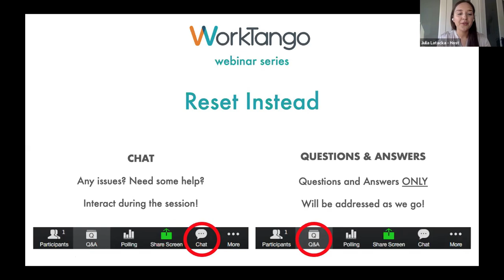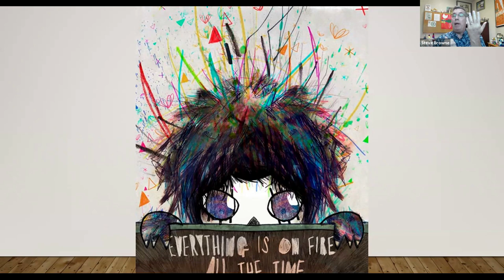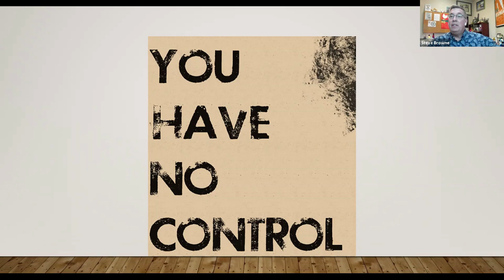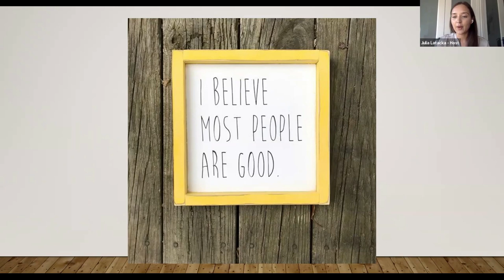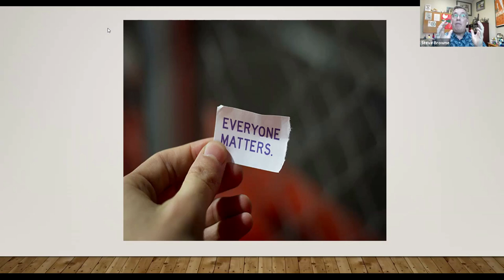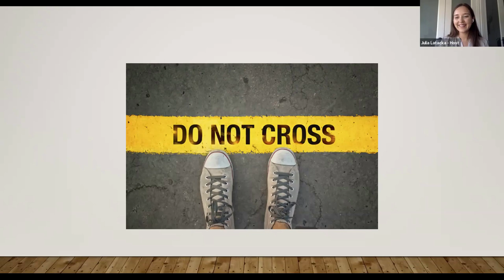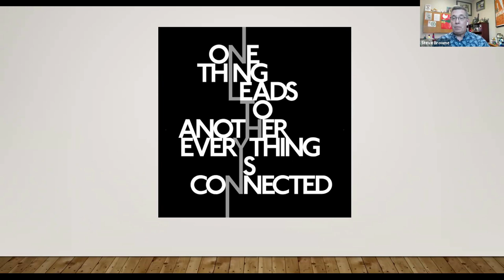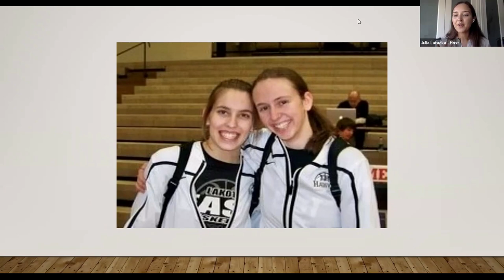WorkTango Webinar: Reset Instead with Steve Browne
In the rush to transition to our new workplace reality, most people are coming from the framework and mindset to “return” to work. Honestly, any return is looking backwards. What if you chose to “reset” instead? How can you, and your organization, move forward and not fall back?

In this webinar, join WorkTango and Steve Browne, Chief People Officer of LaRosa’s, Inc., as he takes us through tangible ways to reset. He will be giving methods that will include:
- Resetting yourself personally and professionally
- Continue leading from your HR vantage point
- Shepherding your people for a successful transition so they can perform, not just return
- A design approach to reframing the approach to work, leadership and organizational design

About WorkTango

WorkTango is an award-winning Employee Experience platform that helps leaders and organizations improve employee engagement, increase retention, and boost performance while reducing costs with Employee Surveys and Recognition & Rewards software.

WorkTango is built for the workplace we all want to be a part of – where teams accomplish great things, achievements are celebrated, and employees have a voice.